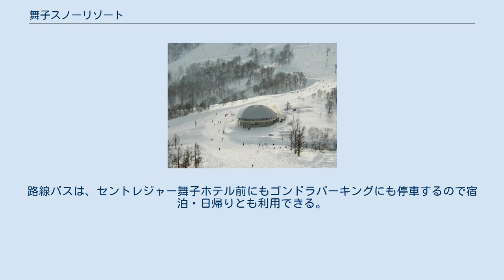舞子スノーリゾート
舞子スノーリゾート（まいこスノーリゾート）は、新潟県南魚沼市舞子に位置する上越沿線のスキー場である。
 ホスピタリティパートナーズグループの「スマイルスキーリゾート」が運営している。
なお、かつては東京ドームの関連会社が運営していた（後述）。
 ゲレンデは舞子ゴンドラを中心線に、「舞子ゲレンデ」「長峰バレイ」「奥添地ボウル」の3つのエリアに分かれている。
舞子ゲレンデは、セントレジャー舞子ホテルを中心にリフトとコースが配置されており、スノーパーク・そり専用コースも用意されている。
長峰バレイは舞子ゴンドラ山頂駅からのランランコースが中心で山麓まで最長6,000mの滑走が可能である。
奥添地ボウルは眺望の良い中級、上級コースが中心。
また、非圧雪コースが用意されている。
3つのエリアで、合計24コースの多種多様なコースを有す。
 1959年12月20日、石打後楽園スキー場として開場。
 2007年5月31日までは東京ドームのグループ会社である株式会社東京ドーム・リゾートオペレーションズが経営する舞子後楽園スキー場（旧称 石打後楽園スキー場→舞子高原後楽園スキー場）であったが、2007年2月23日に締結した基本合意に基づき同年4月27日に株式会社東京ドームとモルガン・スタンレー証券の間で本スキー場を含む複数のゴルフ・レジャー資産及び営業譲渡契約が締結され、同6月1日より新しいの運営形態となった。
モルガン・スタンレーグループが運営する不動産ファンドが設立したセントレジャー・グループのスポーツ・レジャー管理会社のひとつである株式会社セントレジャー・舞子リゾートが運営していたが、2011年12月よりホスピタリティパートナーズグループである株式会社スマイルスキーリゾートが事業を継承し、2012年6月より「舞子スノーリゾート」に名称を変更した。
 ゲレンデ内には山麓のみならず中腹にもレストハウスが点在している。
 宿泊利用者と日帰り利用者とは駐車場が異なる。
日帰り利用者はスキーセンター前のゴンドラパーキングを利用する。
路線バスは、セントレジャー舞子ホテル前にもゴンドラパーキングにも停車するので宿泊・日帰りとも利用できる。
（土曜日のみ駐車料金1,000円）